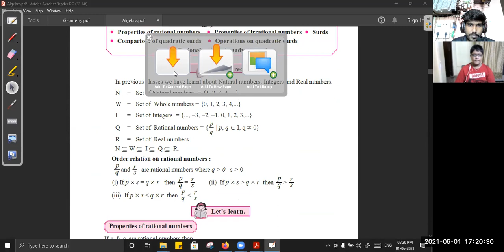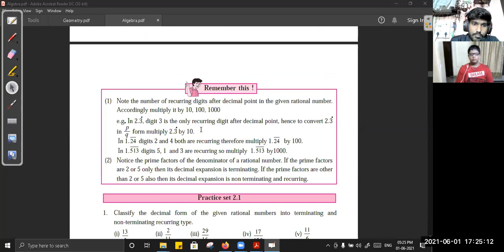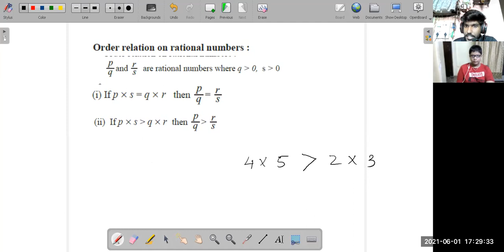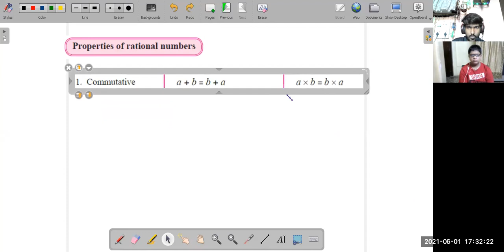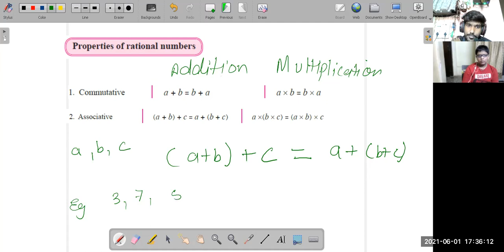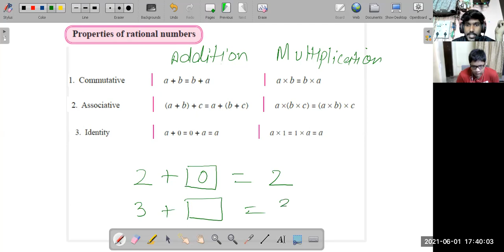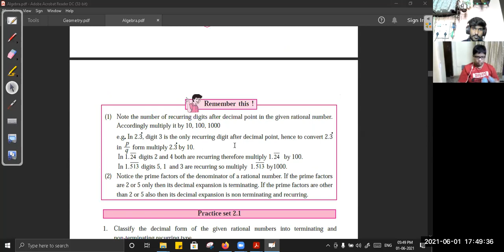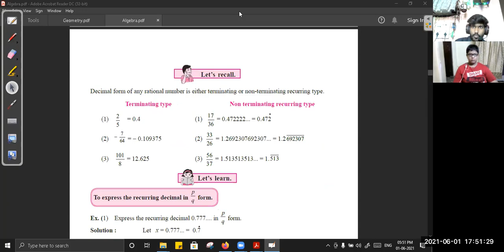REAL NUMBERS (LECTURE-1)(T)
Subject-Algebra
Chapter-2
REAL NUMBERS
Date-01/06/2021